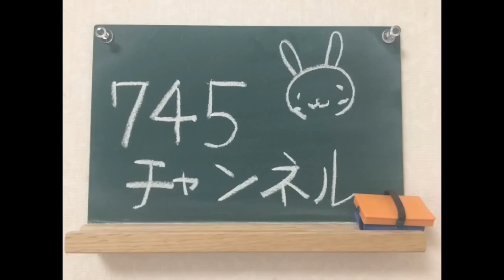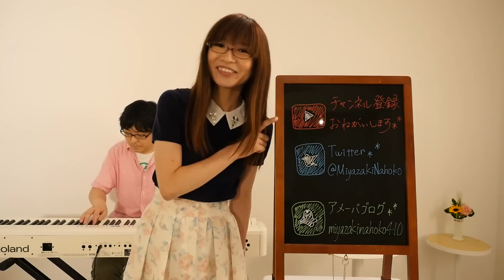【第102回】5分だけ泣いて帰ろう／宮崎奈穂子